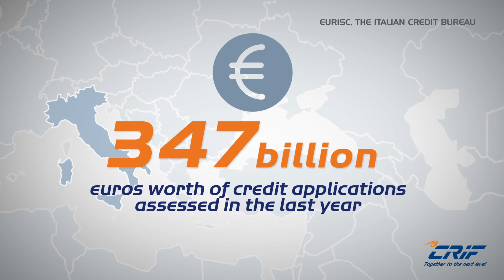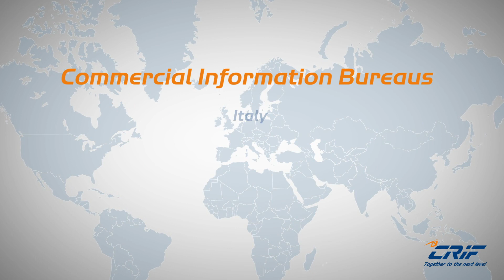CRIF Information Systems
The CRIF Information Systems video infographic presents our know-how and key figures in the management and development of Credit and Insurance Bureaus and Data Pools at worldwide level.ne